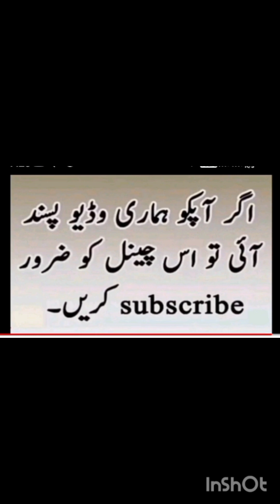Murghabian hi murghabian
green parrots birds multan hatching mastermultan aseel paper white  aseel checkeswhite aseel murgha white aseel checken paper white aseel checken paper white aseel murgha faram teri bhook ka ilaj checken kucro ku bhook lagipaper white aseel murghay aseel white paper white checks paper white aseel murghay ke anday big aseel paper whitewhite aseel murgha white aseel checken paper white aseel checken paper white aseel murgha faram teri bhook ka ilaj checken kucro ku bhook lagipaper white aseel murghay aseel white paper white checks paper white aseel murghay ke anday big aseel paper whitemultan fancy birds multan fancy murghay multan fancy murghymultan main barish ka manzar multan main barish main main teez barish multan ka mosam multan main ki sair multan ke nazaraypakistan zinda abad songs Pakistan zindabad songs Pakistan zinda abad  full songsAyyam cimani checks. Black ayyam cimani checks  dua traders multan. Multan branch dua traders multan paper white aseel murghay ke andachecksy big aseel paper white Sasta incubatorpure light sosex heritagepure ambrohi chicks ambrohi chicks for sale high birds chicksmultan aseel paper white  aseel checkeswhite aseel murgha white aseel checken paper white aseel checken paper white aseel murgha faram teri bhook ka ilaj checken baba cooking oil and banaspati
 kucro ku bhook lagipaper white aseel murghay aseel white paper white checks paper white aseel murghay ke anday big aseel paper white Sasta incubatorpure light sosex heritage aseel murghy ke keel aseel fighter murghy multan hatching master multan incubator eggs machine baba cooking oil Launching baba oil Islam abad baba oil lasani aseel phattay amrohay morghay amrohay lasani murghay amrohay aseel choozay